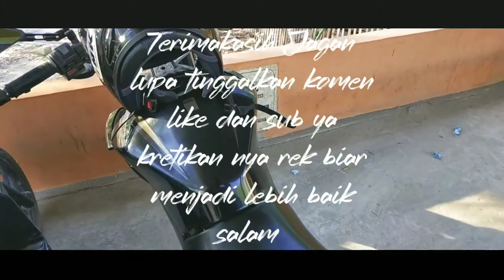Sweat Vlog (Vlog Cinematic)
Pertama kali saya bikin video Cinematic alakadarnya semoga kalian senang amin butuh saran kritikan nya area ini di gresik mangrove asal saya dari Lamongan salam damai
Kamera 📷 pake Hp
Lagu